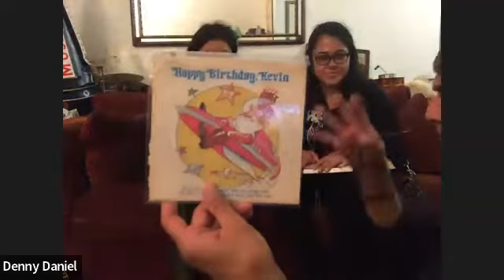unboxing Captain Zoom Happy Birthday Kevin record & 16mm film trailer Too Hot To Handle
The Museum of Interesting Things is a traveling virtual or live interactive demonstration/exhibition of antiques and inventions that goes to schools, libraries and events and inspires kids and adults to be curious. We bring back tinkering. I like to say it shows kids and adults that their ipods did not pop out of thin air! Like a circus...just no elephants!

The Secret Speakeasy is a live and virtual benefit to help the Museum reach more kids and adults as well as a way for more people to see and enjoy the thingies and see 16mm films and hear vinyl records! Each week has a different historic theme.